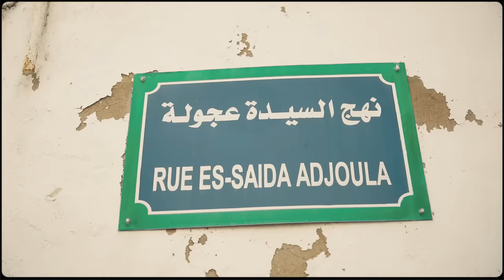Cheb Noomen – Ya Hasra | ياحسرة (Musique Video)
Edit & Cut by Bouzidi Filmz & Sound Studios

Lyric: Elyes Ben Ahmed
Arrangement: Anas Jrad

Mix & Mas by Bouzidi Filmz & Sound Studios